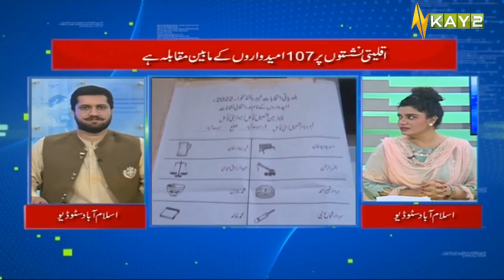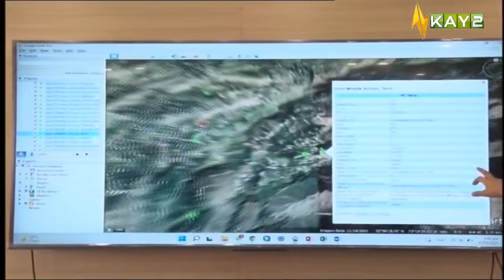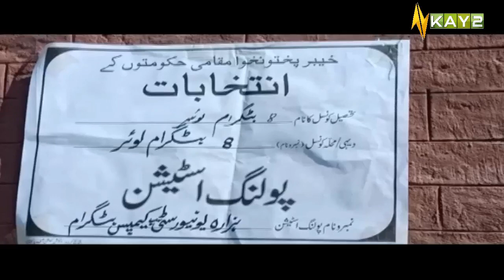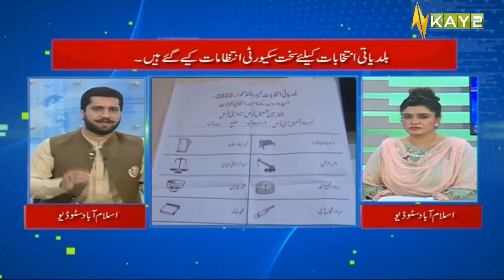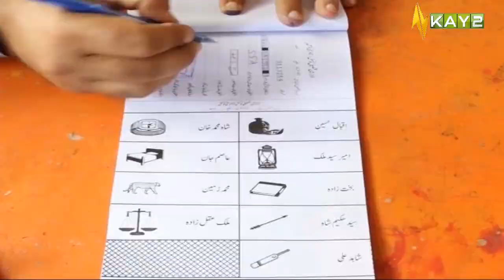KP Baldiyati Intakhabat | Special Transmission | K2 | Kay2 TV